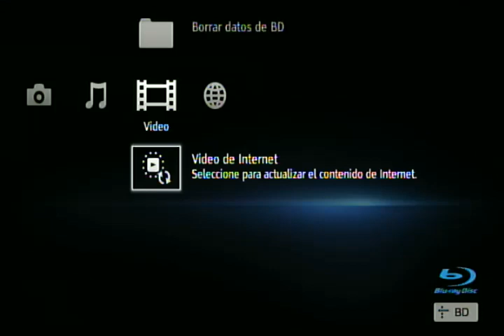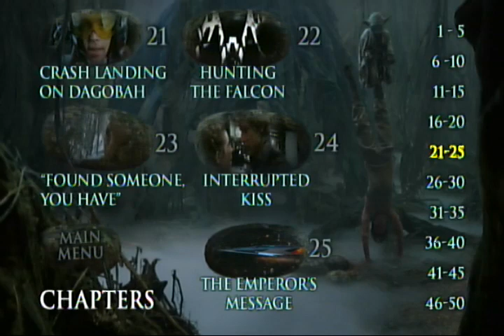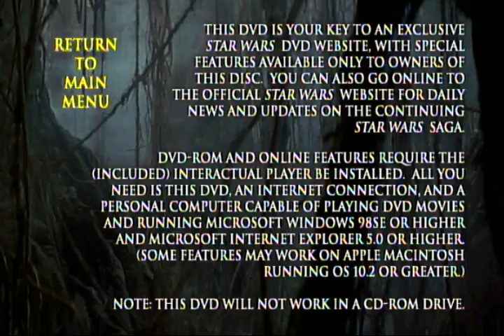Star Wars:Episodio V:El Imperio Contraataca DVD Menu (1980) 2004 en Inglés (NTSC)